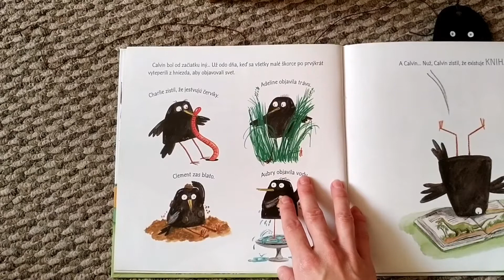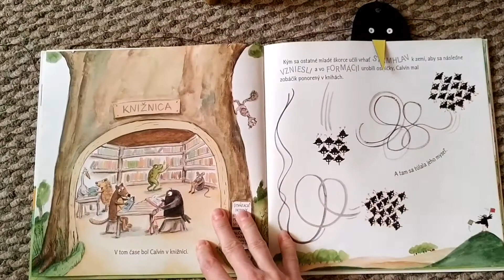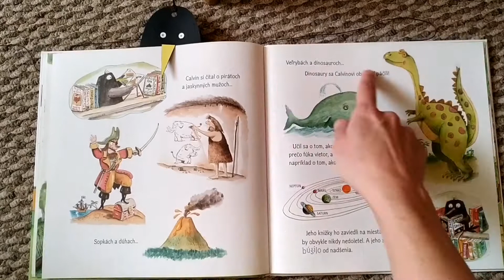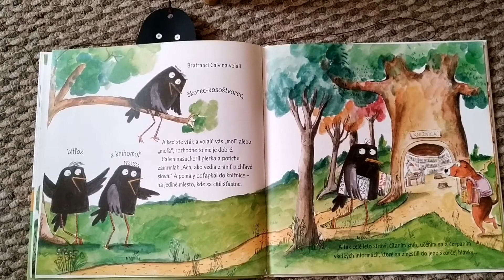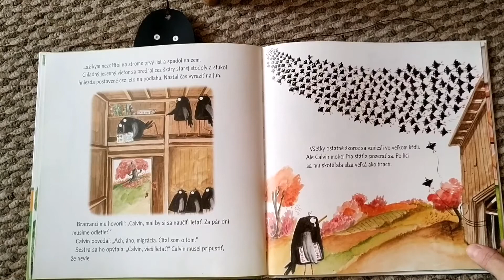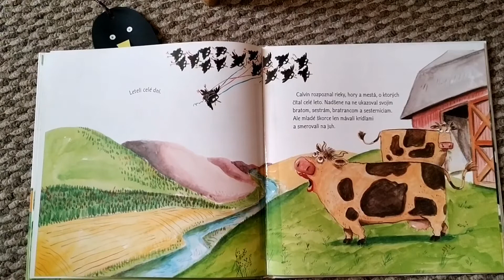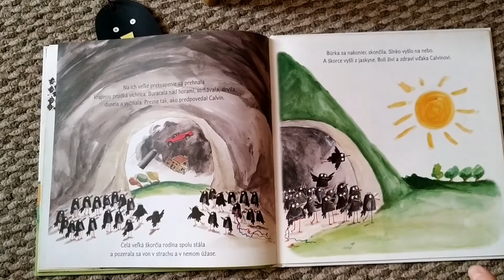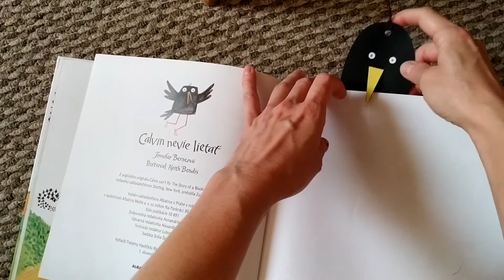Calvin nevie lietať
Číta Veronika Nouzová